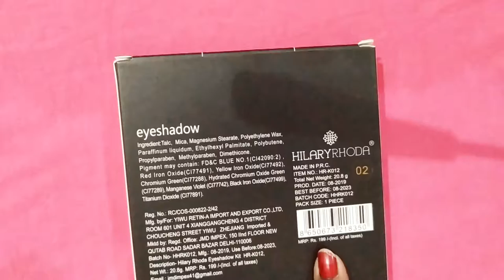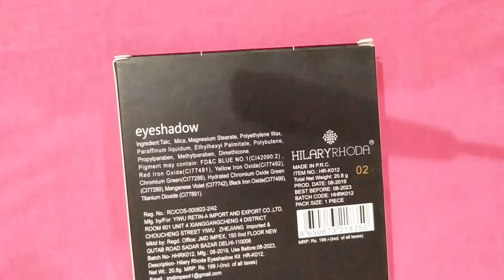Hilary rhoda eyeshadow pallette Review. ⭐Varsha beauty care⭐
Hilary rhoda  eyeshadow palette review.

Product link
Hilary Rhoda Mini Eyeshadow Palette (01) 1.2 g